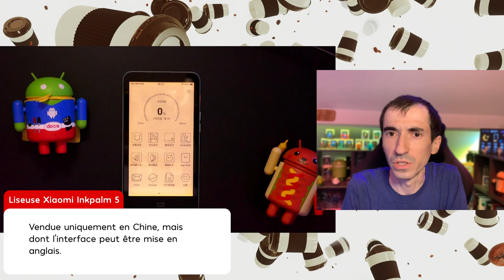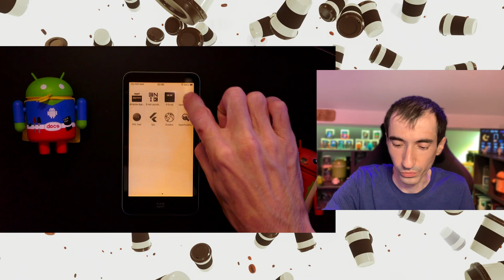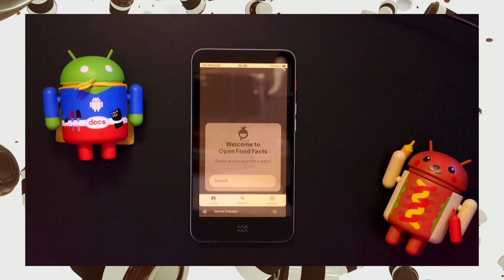InkPalm : le téléphone que tout développeur mobile doit posséder (Eink)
Vous pouvez tester vos applications mobiles sur un émulateur, mais rien ne remplace les vrais téléphones. Apple, Samsung, OnePlus, Nothing… le choix ne manque pas, mais ce n'est pourtant pas de ce type de téléphone que nous allons parler.

À la place, il s'agit de liseuse InkPalm 5 et de son écran Eink !
Au format téléphone (mais sans carte SIM), c'est votre futur allié pour les développements Android, mais aussi iOS (vous verrez pourquoi dans la vidéo).

Dans cette vidéo, vous allez avoir quatre raisons pour lesquelles vous devriez acheter ce téléphone !

🔵 Sommaire :
- 00:00 Introduction
- 00:45 Voici l’InkPalm 5
- 02:11 1) Écran noir et blanc
- 04:23 2) Faible taux de rafraîchissement
- 05:52 3) Pas de services Google
- 06:32 4) Pas de caméra
- 07:18 Conclusion

📄 Caractéristiques techniques :
- Android 8 (sans Google Play)
- Processeur : AllWiner Quad Core 1,8GHz
- RAM : 1 Go
- Stockage : 32 Go
- Batterie de 1400 mAh (USB-C)
- Ecran de 5,2 pouces E-Ink Carta (1280 x 720 pixels)
- WiFi, Bluetooth 5.0
- Dimensions : 143.5 x 76.6 x 6.9 mm
- Poids : 115g

💰 Acheter sur AliExpress

N'hésitez pas à regarder les vidéos de la playlist DevCafé, où je résume (quasi) quotidiennement l'actualité autour du monde du développement mobile